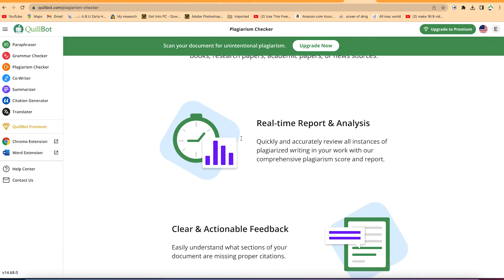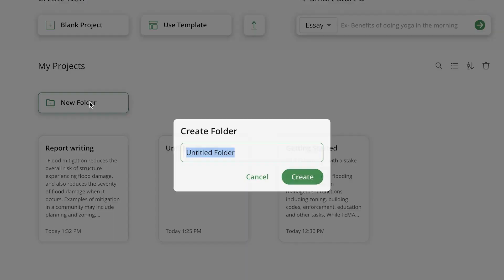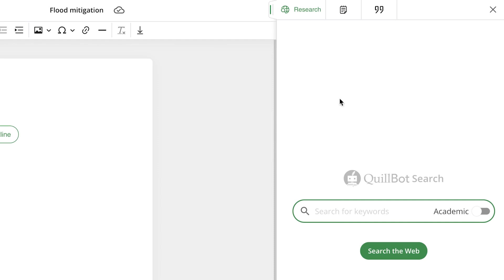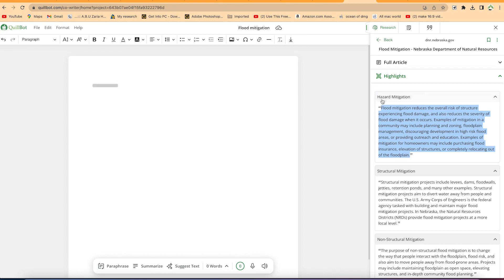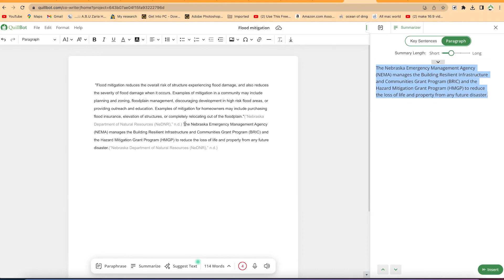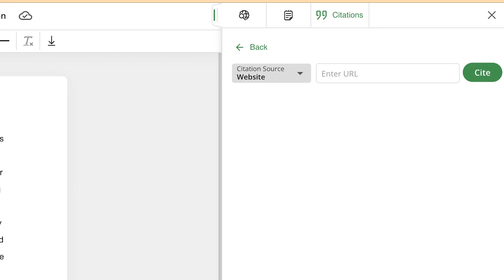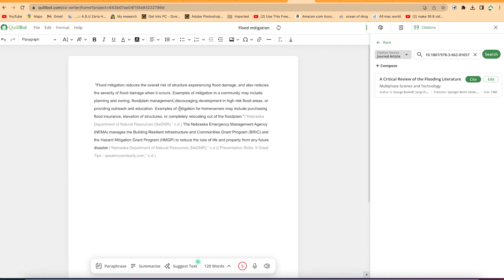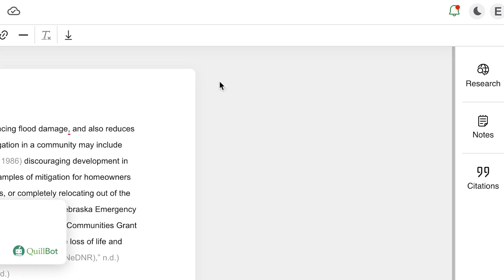How to use Quillbot's Co-Writer - Part 4 of 9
In this video, you will learn how to use co-writer in quillbot. This is part of a complete beginner's guide on how to use quillbot.

👉Roku Ultra Streaming Device
👉Logitech C920 HD Pro Webcam
👉Improve your Audio with Shure SM7B Microphone
👉Sony Noise Canceling Wireless Headphones - 30hr Battery Life
👉Lenovo Ideapad